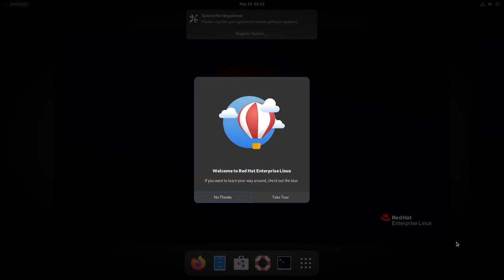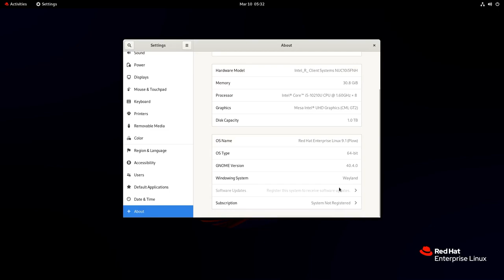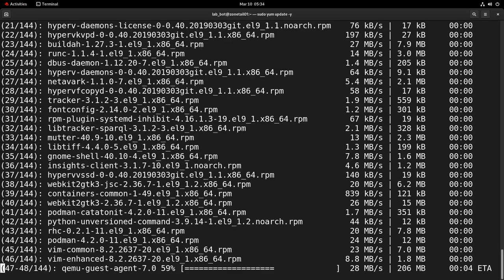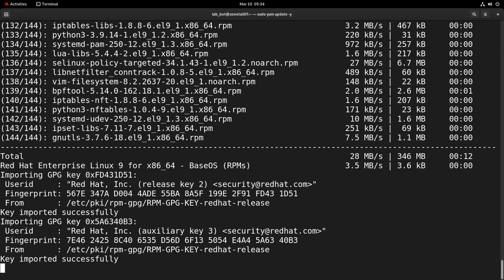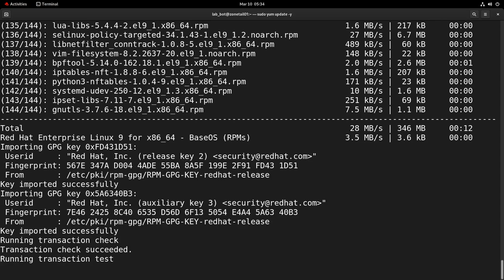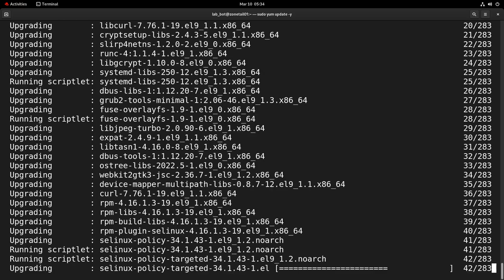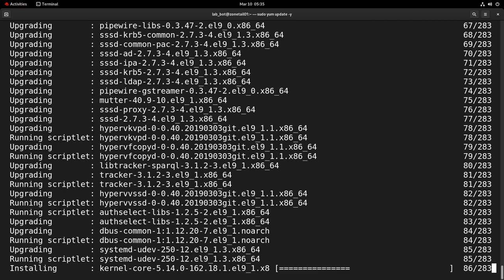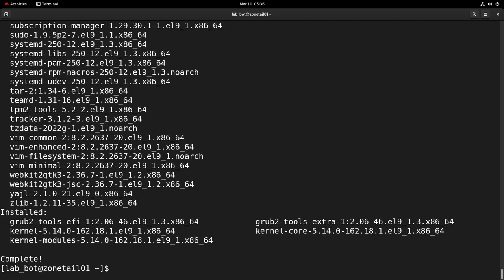RHEL 9.1 First Boot After Install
This is what the first time boot looks like after installing RHEL 9.1.

I also show 1 way to Register your RHEL system.